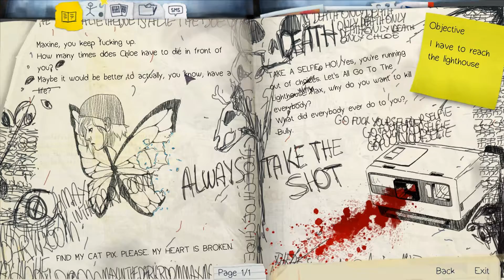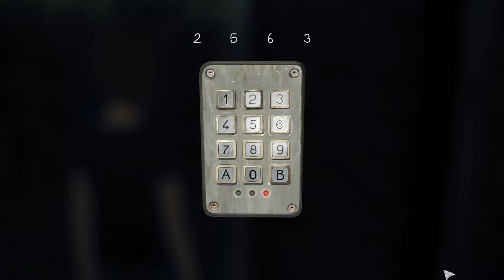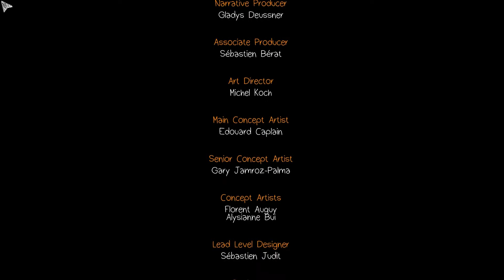The End - Lets Play Life is Strange - Ep 5 - Part 5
Part 5 of my Lets Play of Life Is Strange Episode 5. After a bizarre stealth segment, we take a walk down memory lane, before making a very hard choice.  Enjoy!